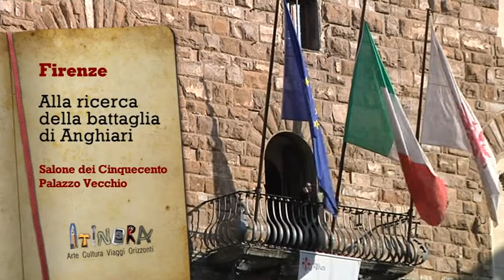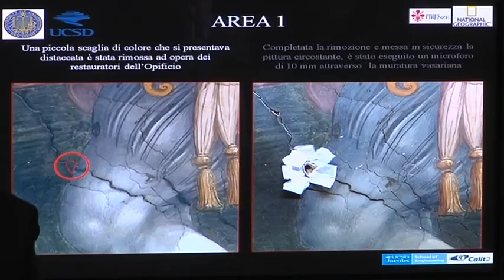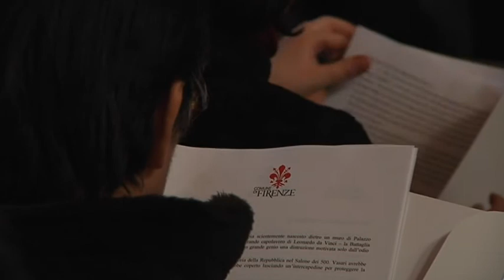Firenze: l'inedito di Leonardo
Itinera vi racconta la storia di un incredibile restauro: quello che, a Firenze, punta a scovare e recuperare una pittura di Leonardo Da Vinci che da secoli si considerava perduta.
Per Itinera, un servizio di Daniele Morini.